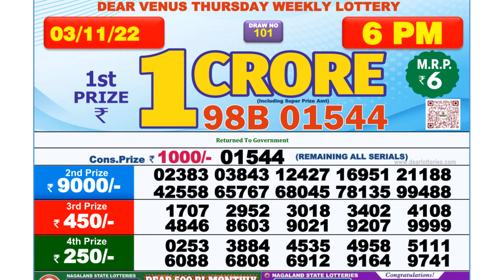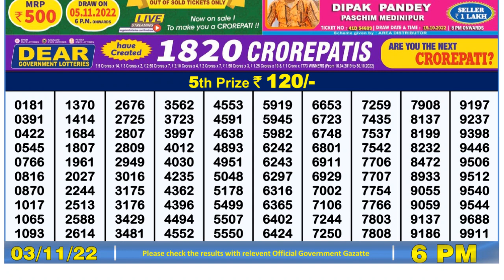Nagaland Lottery Sambad Live 6pm 03.11.21